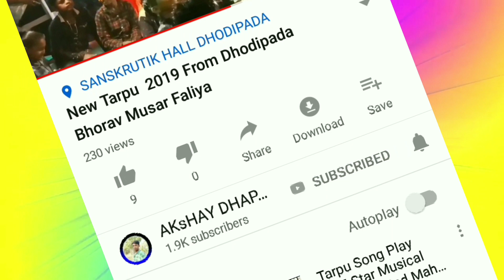Bairu Ek Number Tarpu Girl×Boy Dance Video From (Manda)